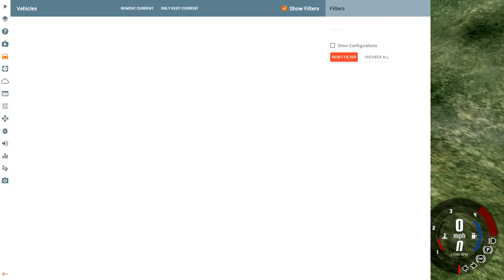BeamNG.drive - JUMPING INTO THE CASTLE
Hey, you're awesome. I apprecaite you all!